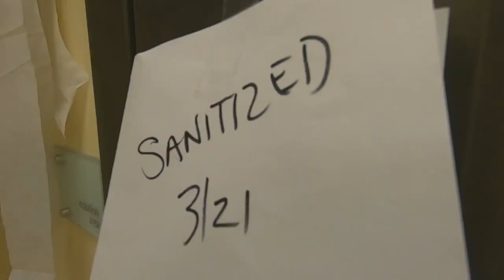Animal Control Officers Seeing Different Calls During Coronavirus Pandemic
Every day we're learning the indirect effects of our efforts to slow the spread of COVID-19.